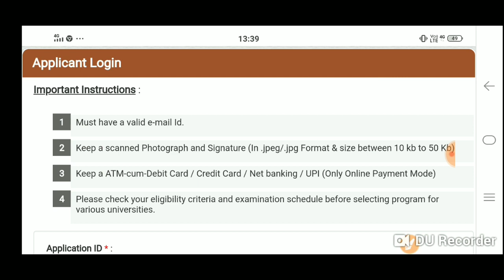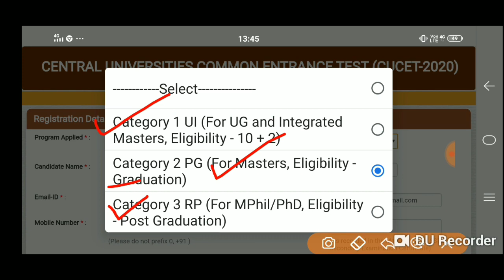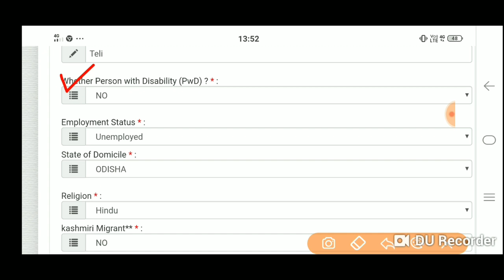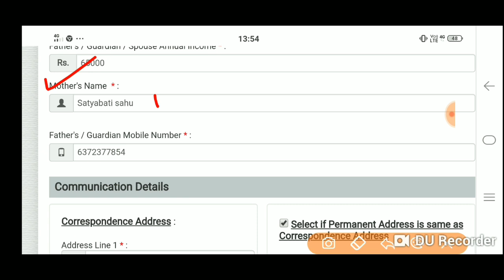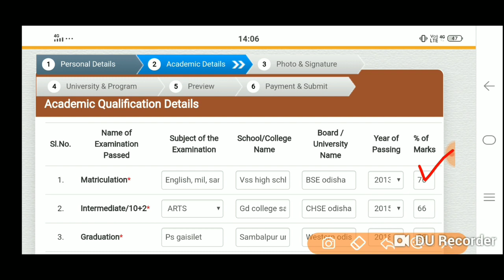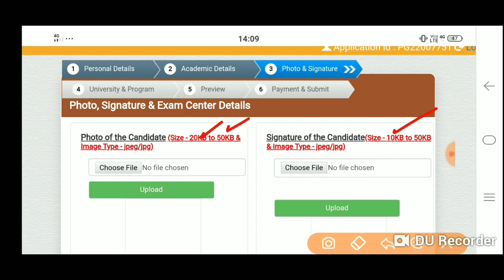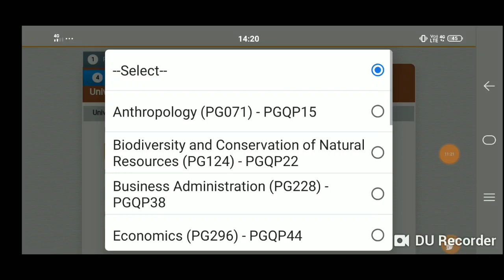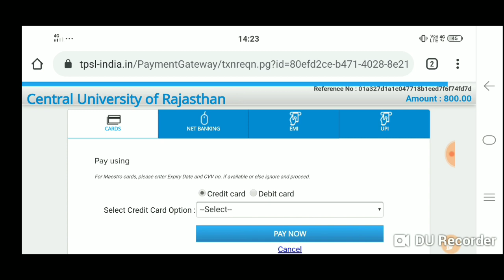How to apply central B.Ed !! How to apply central b.ed in mobile !! Step by step follow to apply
central university of odisha, central university of odisha syllabus 2020, central university of odisha koraput, central university of odisha cut off, b.ed syllabus 2020, b.ed notification 2020, b.ed syllabus 2020 central university of odisha,